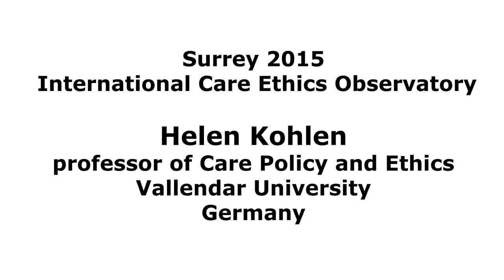Interview Helen Kohlen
Helen Kohlen tells us about her work and worries concerning ethics of care.